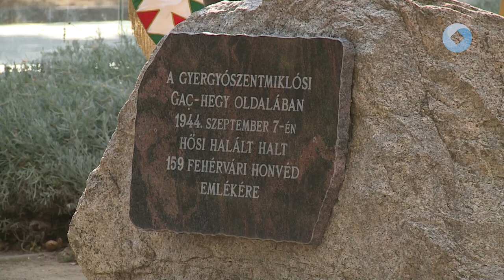Emlékezés a Gac-hegy hőseire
A Gyergyószentmiklósi Gac-hegy hőseire emlékeztek a Gyergyó kőnél. 80 esztendővel ezelőtt az erdélyi település határában 159 magyar katona esett áldozatul.